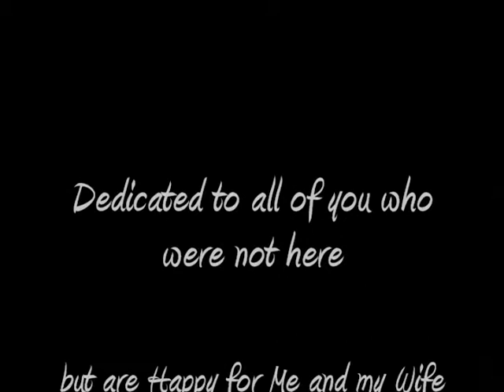Wedding Day Isaac & Laura Perez